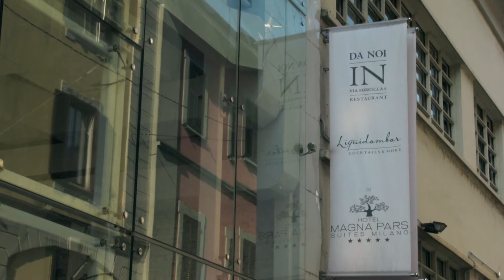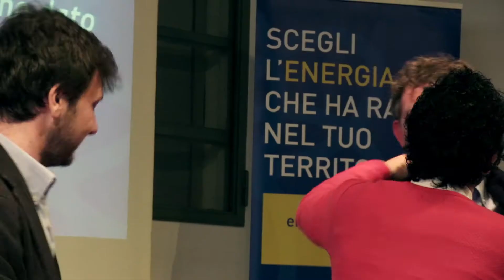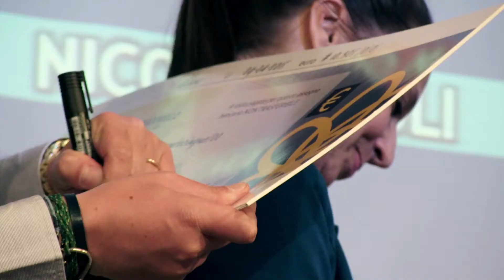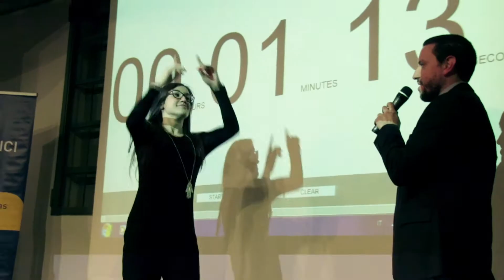ABenergie - premiazione Miglior Venditore primavera 2015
Serata di premiazione Miglior Venditore ABenergie primavera 2015, presso il Magna Pars Suites Hotel di Milano.